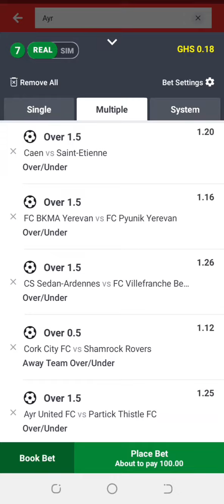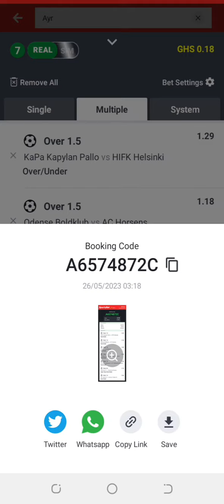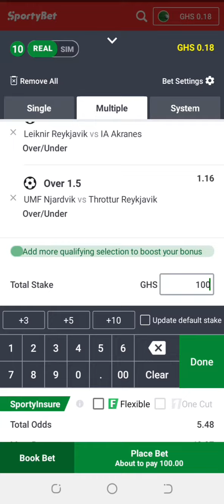Football Predictions Today 26/5/2023 Soccer Predictions Today/Betting tips